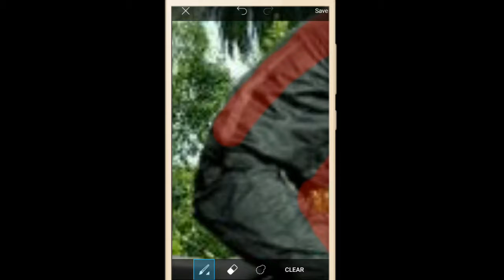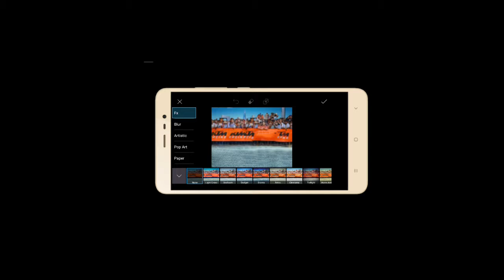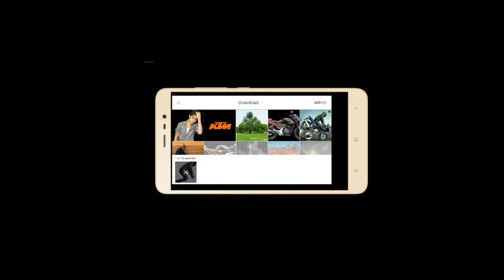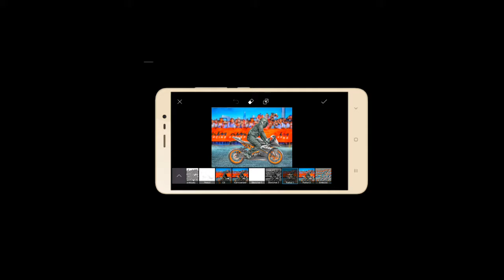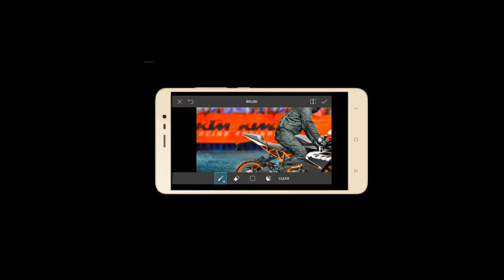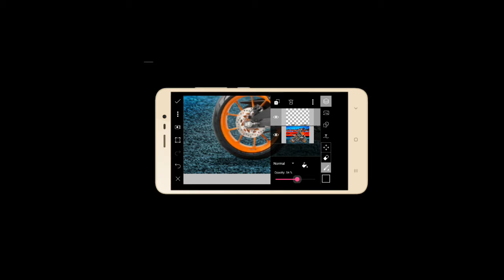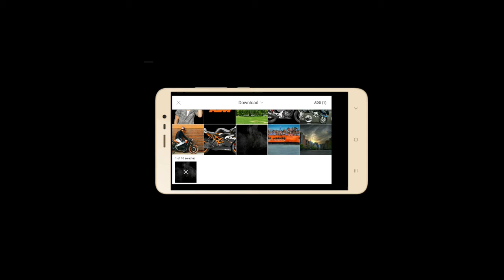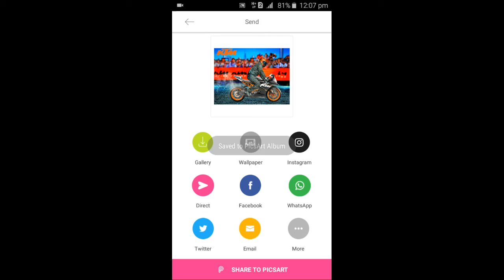PICSART KTM BIKE MANIPULATION EDIT... NO1EDIT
No 1 EDIT.

BACKGROUND AND PNG DOWNLOAD करने के लिए facebook पेज पर जाए ।.